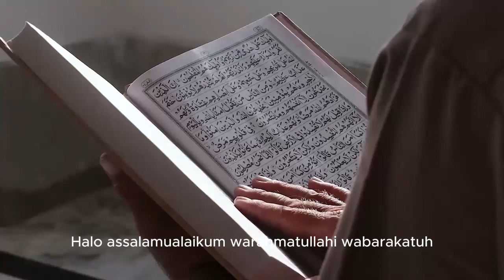Kisah Mualaf Orang Amerika Usai Tragedi 9/11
Pada video ini menceritakan Kisah Mualaf Orang Amerika Usai Tragedi 9/11. Inilah kisahnya!